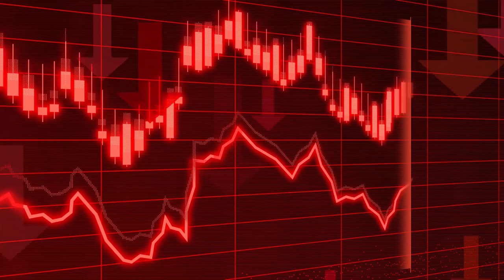The end of Brandon Hartman Woodworking (I'm rebrandon my channel, ha!)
No, I'm not leaving. In fact, I'm planning on doing more!

Birchwood Casey Super Blue
Whiteside 1/4" Spiral Bit
Incra I-Box
Sweetheart Chisels
A-Line It Kit
WoodRiver #4 Bench Plane
WoodRiver #7 Jointer Plane
Porter Cable Router
DeWalt Palm Router
Whiteside Surfacing Bit
Freud 10" Crosscut Blade
Freud 10" Rip Blade
Festool Vac
Festool Track Saw
Festool Plunge Router
Festool Rotex Sander
LED Shop Light kit